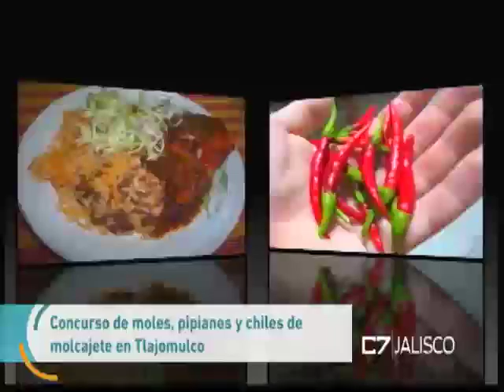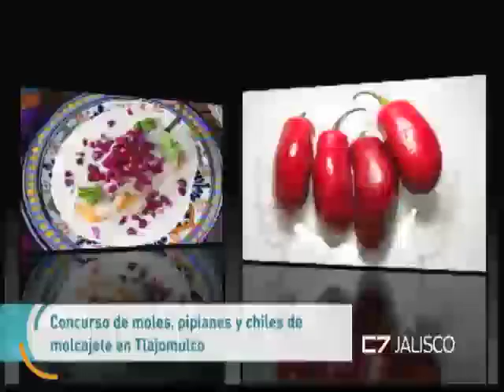Entrevista Denisse Corona García, Jefa de Turismo de Tlajomulco 23 de noviembre de 2017